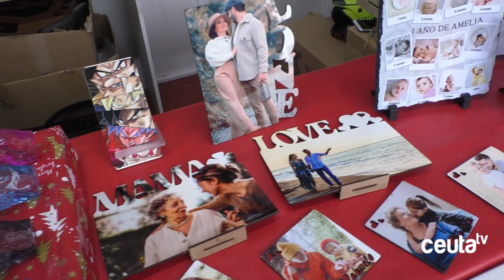Sabores, olores y sensaciones: la Navidad toma la Plaza Nelson Mandela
La Plaza Nelson Mandela alberga, desde esta tarde y hasta el próximo día 22, el mercadillo navideño con el que se pretende dar más ambiente de estas fechas al centro de la ciudad durante estos entrañables días.